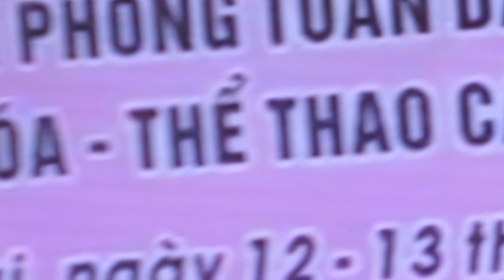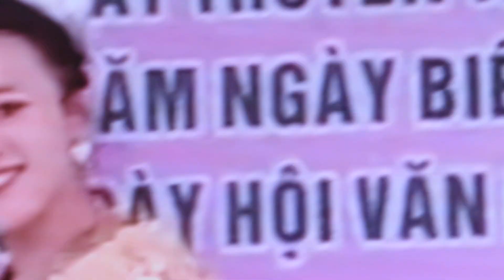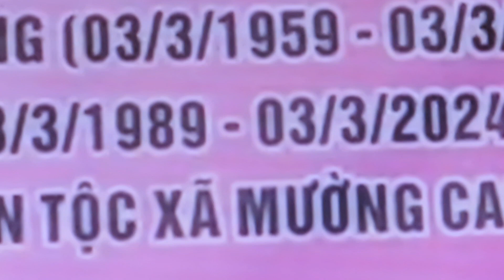Hmong in Vietnam New Year 2024 girl danced.